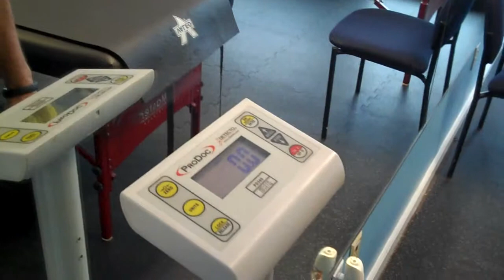Gus final weigh in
Gus lost over 20 lbs in the 6 week challenge at VIP Fitness in Clarkston MI